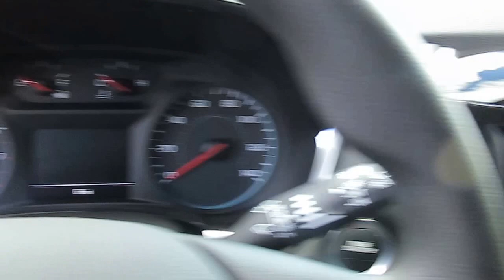2018 Chevrolet Traverse LS 9937